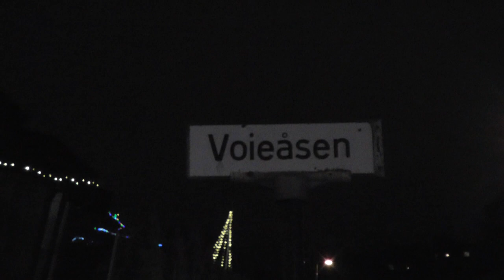Christmas season. Julegada i Voieåsen movie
Det ble heller ikke noe snø i Voibyen i år heller, men julegata der er alltid fin